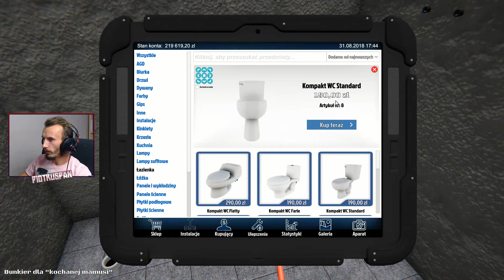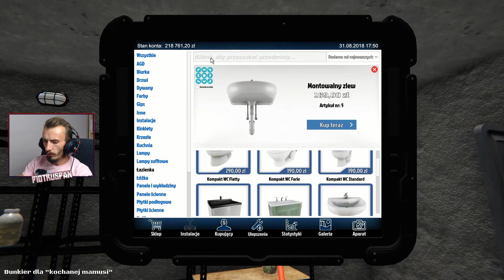House Flipper - Kibel na środku i Bunkier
Kliknij 🔔 aby być na bieżąco z każdym materiałem!